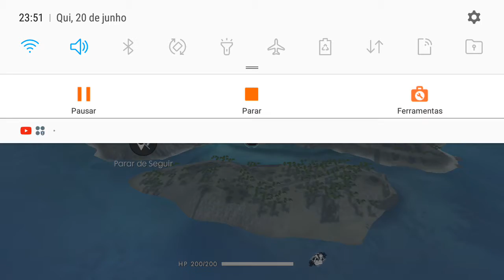As aventuras do jardel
Eu   te   jardel